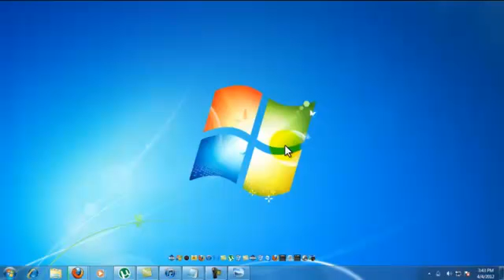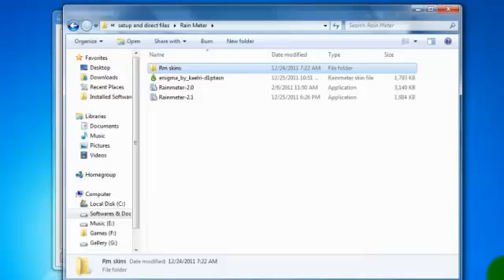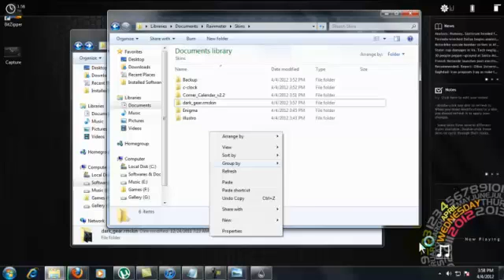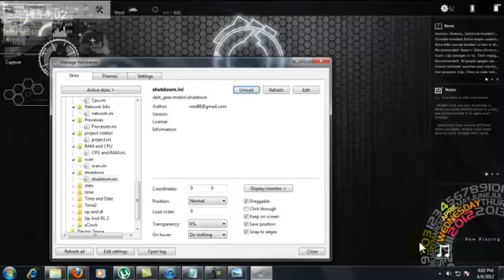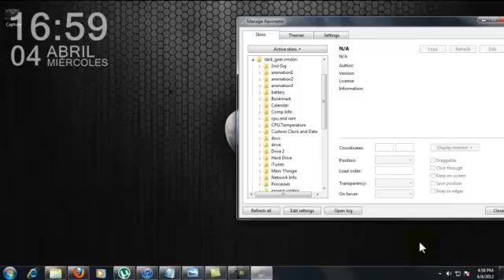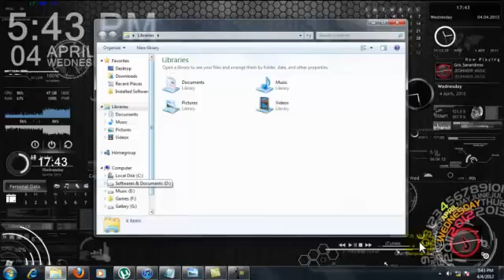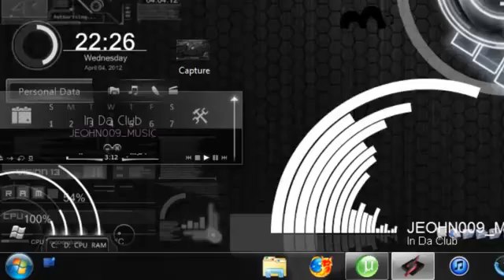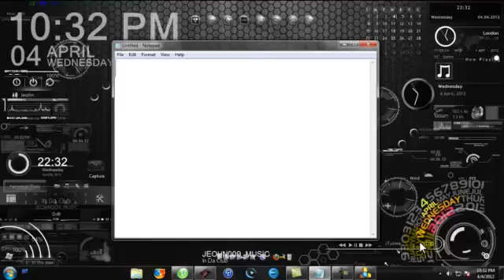How To Install The dark desktop rainmeter theme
Hi frns..i have found a solution for your question how to install the theme which i have posted earlier.
i have made a video how to install the theme which i have posted earlier.

i have installed all of them again for you.
and hope you like this.

Tanx For Watching